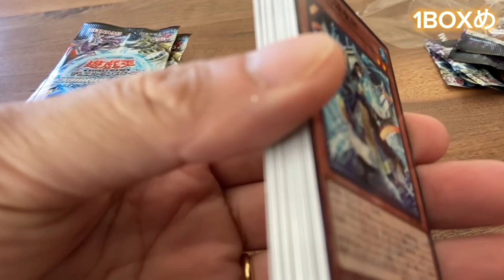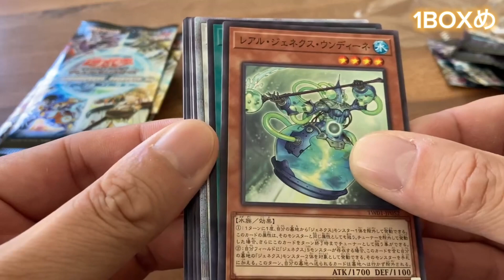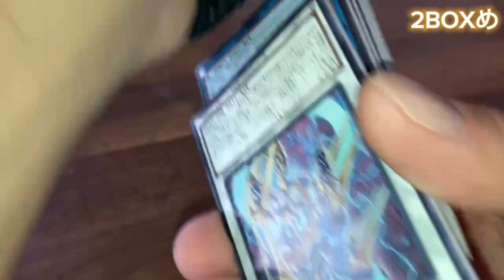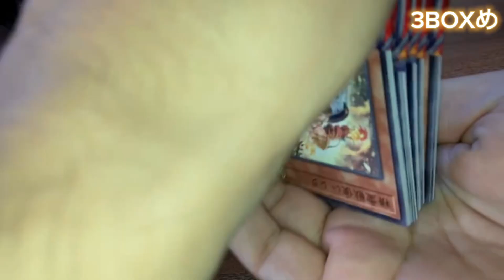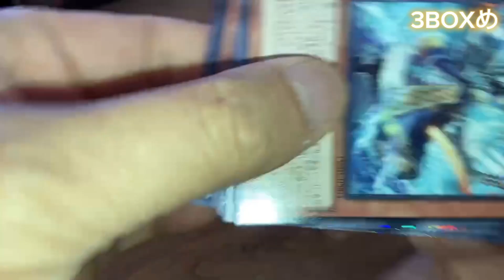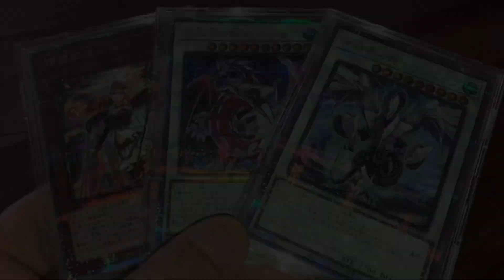遊戯王 TERMINAL WORLD ( ターミナル・ワールド）3BOX開封！